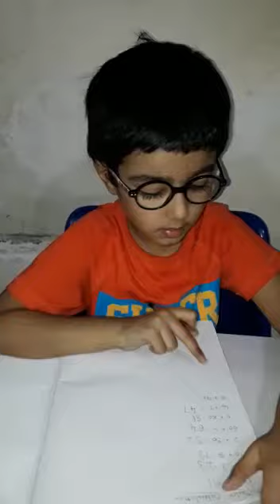Dishan ( Bhaktivedant - Sr KG )doing Quick calculation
Shrish Academy
Imaths
Andheri ( W )